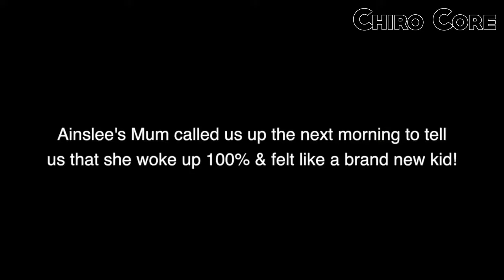24 Dr Ian ACUTE NECK PAIN in Young Girl FIXED by Gonstead Chiropractic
Welcome to the Chiropractic TvShow Channel!
If you like Chiropractic Adjustments and just can't get enough of them, then this is the channel for you!

How do Chiropractors adjust?
Chiropractic adjustment. During the adjustment, you may be asked to lie on a specially designed table. By placing his or her hands in precise locations and using controlled movements, your chiropractor works on individual joints to improve mobility and relieve discomfort.

Although spinal manipulation can relieve certain types of back pain, neck pain, and other musculoskeletal symptoms, there is no scientific evidence that it can restore or maintain health. ... If you are contemplating or receiving chiropractic care, it might help protect both your pocketbook and your health.

What are the benefits of chiropractic adjustments?
To help you answer that, we are going to take you through some of the top benefits of getting a chiropractic adjustment.

    Blood Pressure. ...
    A Chiropractic Adjustment Can Help With Neck and Lower Back Pain. ...
    Scoliosis. ...
    Sciatica. ...
    Reduce Inflammation. ...
    Headache Relief. ...
    Improvement in Symptoms of Neurological Conditions.

Is it normal to be sore after chiropractic adjustments?
“It's completely normal to feel a little sore after your first adjustment.” New patients are often concerned about mild soreness after their first adjustment when seeing their chiropractor. ... Naturally there's still pain afterward, but it's a healing soreness.

Are chiropractic adjustments safe?
Chiropractic adjustment is safe when it's performed by someone trained and licensed to deliver chiropractic care. Serious complications associated with chiropractic adjustment are overall rare, but may include: A herniated disk or a worsening of an existing disk herniation.

Can chiropractic hurt you?
Spinal manipulation and chiropractic care is generally considered a safe, effective treatment for acute low back pain, the type of sudden injury that results from moving furniture or getting tackled. ... Research has also shown chiropractic to be helpful in treating neck pain and headaches.

What are the risks of chiropractic treatment?
Serious complications associated with chiropractic adjustment are overall rare, but may include: A herniated disk or a worsening of an existing disk herniation. Compression of nerves in the lower spinal column (cauda equina syndrome) A certain type of stroke (vertebral artery dissection) after neck manipulation.